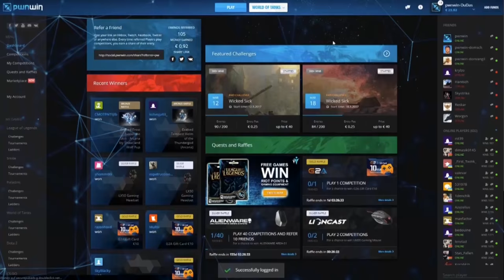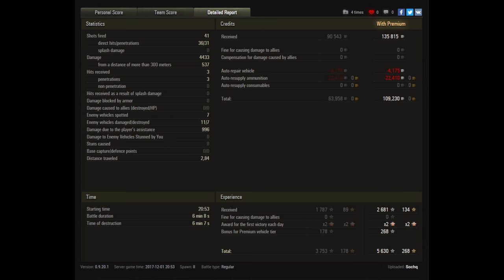Let's Play World of Tanks | T92 | Replay of the Week "KW 48" [ German - Gameplay - Werbung ]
► Heute ist etwas besonderes beim Replay of the Week der Fall, denn ich habe heute einen ganz neuen Panzer für euch! Der T92 ist ein neuer Tier 8 Premium Panzer der USA und ob er überzeugen kann oder doch eher nur etwas für Sammler ist, dass könnt ihr hier eventuell etwas besser sehen.

- davidmoreira01
- lordhelmchen2000

►  World of Tanks Replays an mich:
Wenn ihr ein Replay senden wollt dann per Email an: